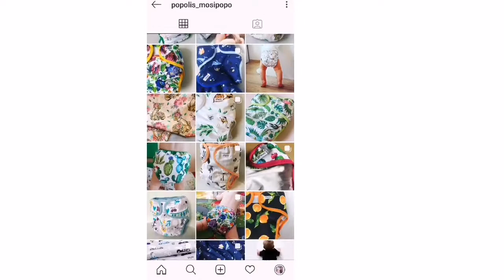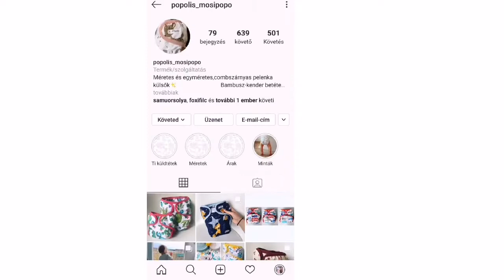Mosipelus kezdő színt | Vandus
Mosipelus Instagram  : @popolis_mosipopo